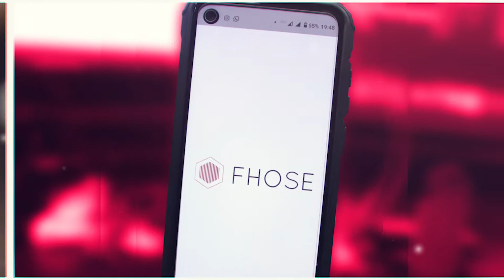Revista HBE | Cherry Frost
E finalizando a sequência massiva dos sabores da Urban, Cherry Frost, cerejinha, geladinho, docinho bem sutil... Confere o vídeo ai que tem bastante informação desse sabor!